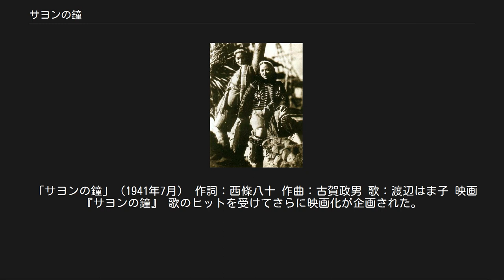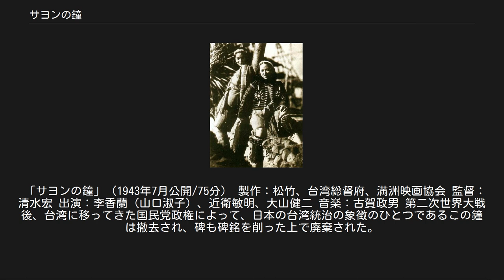サヨンの鐘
サヨンの鐘（サヨンのかね）は、1938年に起きた事故に関連して台湾台北州蘇澳郡蕃地（現・宜蘭県南澳郷）に設置された鐘、およびその事故のことを歌った渡辺はま子の歌（西條八十作詞、古賀政男作曲）、また、その事故を題材として1943年に封切られた李香蘭主演の松竹映画。
 1938年（昭和13年）、日本統治下の台湾・台北州蘇澳郡蕃地大字リヨヘン社に駐在していた日本人の巡査田北正記に召集令状が届き、出征することとなった。
その巡査は村の学校の教師も務めるなど面倒見がよく、村人から慕われていたため、下山する際の荷物運びを村の青年たちが申し出た。
17歳の少女サヨン・ハヨンもその一人だった。
一行は悪天候の中出発したが、途中の川に掛かった丸木橋を渡る際、荷物を背負っていたサヨンは足を滑らせて増水した川に落ち、命を落とした。
 この話は、出征する恩師を見送るために少女が命を犠牲にした、ということから、台湾先住民宣撫のための格好の愛国美談となって広まり、台湾総督によってサヨンを顕彰する鐘と碑が遭難現場付近に建てられた。
これが「サヨンの鐘」と「愛國乙女サヨン遭難の碑」である。
 「大東亜戦争」勃発後の1943年、山地名の日本色強化政策により、サヨンの故郷・リヨヘンもこの物語により鐘ヶ丘（かねがおか）に改称された。
 サヨンの遭難の記事を読んで感動し、強く楽曲化を希望したのが当時すでに中国情緒あふれる歌で人気のあった渡辺はま子であり、その希望を入れる形で作られたのが西條八十作詞、古賀政男作曲による歌謡曲「サヨンの鐘」である。
この歌は美談とともに広まり、内地外地を問わずヒットした。
 「サヨンの鐘」（1941年7月） 作詞：西條八十 作曲：古賀政男 歌：渡辺はま子 映画『サヨンの鐘』 歌のヒットを受けてさらに映画化が企画された。
当初1941年に製作される予定であったが、日米開戦の影響で航海の安全が危ぶまれ、台湾ロケができなくなったため一度中止された（その際、満洲を舞台に代えて製作されたのが『迎春花』である）。
当時大陸三部作（「白蘭の歌」、「支那の夜」、「熱砂の誓ひ」）などで人気のあった大スター李香蘭の主演で製作されたこの映画は1943年7月に封切られた。
劇中で李香蘭は「サヨンの歌」（「サヨンの鐘」とは別曲。これも西條八十作詞、古賀政男作曲）を歌っている。
 「サヨンの鐘」（1943年7月公開/75分） 製作：松竹、台湾総督府、満洲映画協会 監督：清水宏 出演：李香蘭（山口淑子）、近衛敏明、大山健二 音楽：古賀政男 第二次世界大戦後、台湾に移ってきた国民党政権によって、日本の台湾統治の象徴のひとつであるこの鐘は撤去され、碑も碑銘を削った上で廃棄された。
その後、台湾の民主化とともに鐘は復元され、碑も、新しい碑と並んで再び建てられている。
また、サヨンの住んだ村の付近に架けられた橋には「サヨン橋」という名もつけられている。